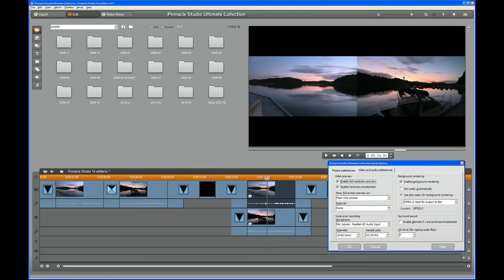Pinnacle Studio 14 artifacts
This is an example of how S14 produces artifacts on 2D transitions.

The first two scenes are full screen, with a fade in, then a dissolve, and a fade out.

The third scene shows how the exact same two clips has been used in a split screen, with a fade in/out. Notice the artifacts produced in the sky on both left/right picture.

I've included a screen shot of my project, and also my Video and Audio preferences to show that I have hardware acceleration activated, also background rendering is activated.

The artifacts does not show up while rendering, only on the final output. It was rendered using MPEG-2 TS/AVCHD (HDD), but I've tried other exports with the same result.

You can download the full M2TS file on the link to the right.

SOLVED: If I activate 'Enable full-resolution preview' and set background rendering to 'MPEG-2: best for output to disc', and let the background render complete, the artifacts disappear.